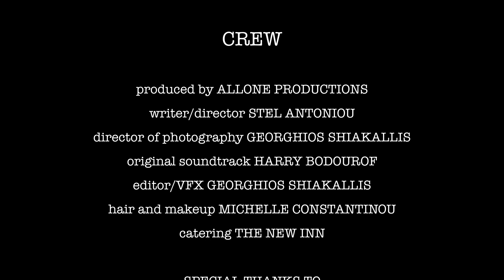HALF A DOZEN WORDS (short film)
Story by Georghios Shiakallis
Written and Directed by Stel Antoniou
Cinematography / Editing / VFX by  Georghios Shiakallis
Original Soundtrack by Harry Bodourof
Starring Ede-Ita Duke and Hilary Burns